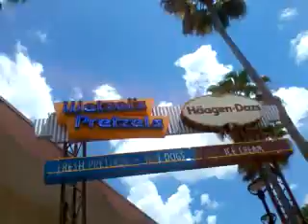Walt Disney World Downtown Disney Complete Walkthrough 2019 Disney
Downtown Disney,World-class restaurants, dazzling entertainment and unique shops line the waterfront at Downtown Disney area. Shop in the world's largest Disney store, dine amid life-size prehistoric creatures, bowl a game at the 30-lane alley and more. This fun-filled district includes Downtown Disney West Side, Downtown Disney Marketplace and Pleasure Island. Parking and admission to Downtown Disney area are complimentary.